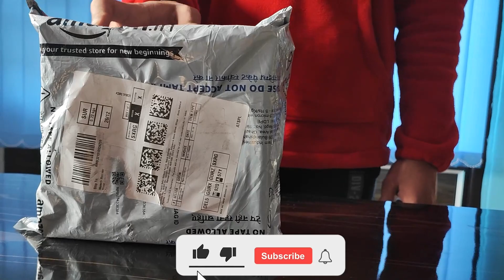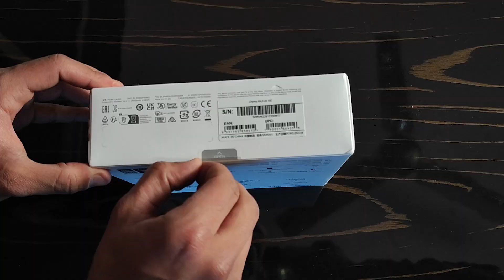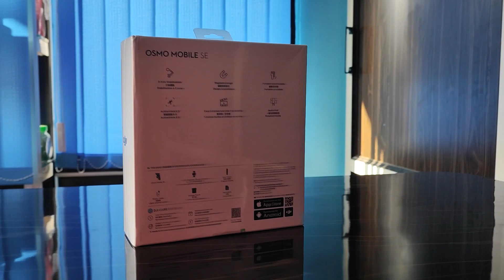DJI Osmo Mobile SE-Unboxing and first impressions| How to Use Gimbal |THE IGNITION END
This gimbal is budget friendly and comes with lot of features to play with and it is very easy to operate.